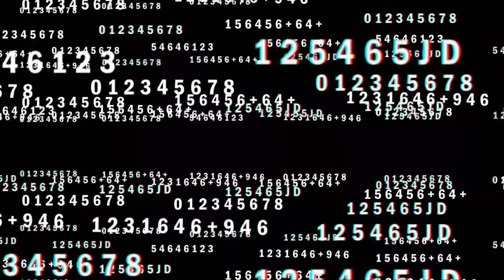THIS IS GREAT WRITTING!! Train - Drops of Jupiter (Reaction) (CCS Series)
Train - Drops of Jupiter (Reaction) (CCS Series)

Message:

Singer, songwriter Pat Monahan said, "I was feeling like a kid that lost his mom (cancer).  Even though I was thirty years old, it felt like I was five. The song felt like she was writing it - because she was telling me, 'this is what happens after life. You can do anything you want, swim through the planets. . . .' and she came back with drops of Jupiter in her hair.  It was a way of easing my mind that it wasn't a bad thing.